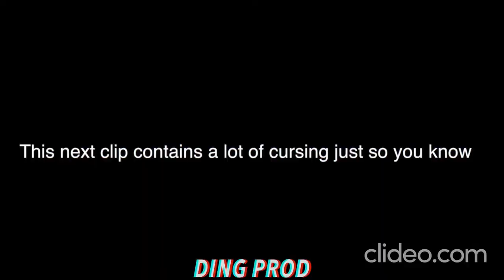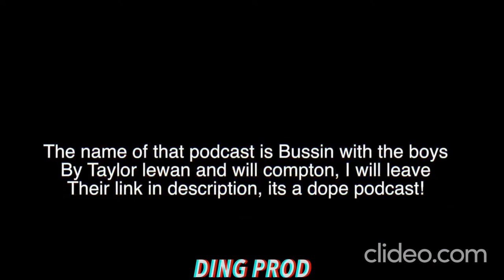Funniest Moments in Sports | Funny Fails